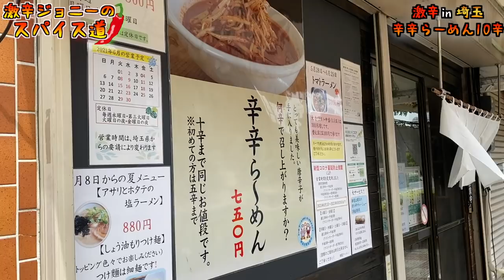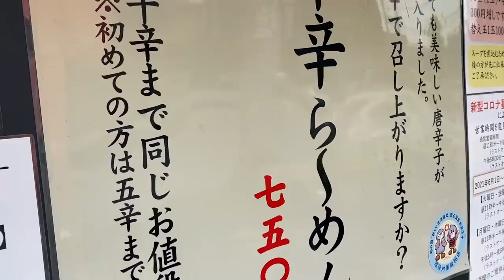【激辛】初見では注文できない『辛辛らーめん 10辛』を注文してみた結果....。【塚越らーめん】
【チャプター】
00:00 オープニング
00:54 激辛メニュー紹介
02:47 頂きます！
06:43 辛さレベル発表
07:05 本日のお便り

【今回のお店】
塚越らーめん
埼玉県蕨市塚越3-9-12

【激辛大学】←サブチャンネル